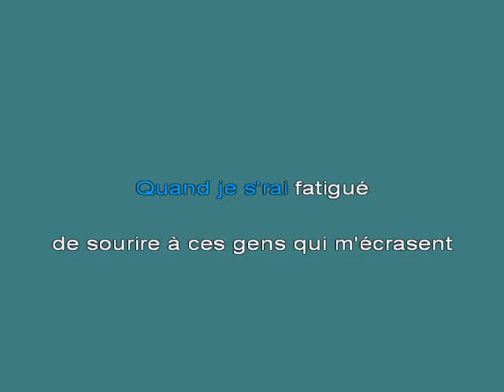La Dame De Haute Savoie 2 2 [karaoke]